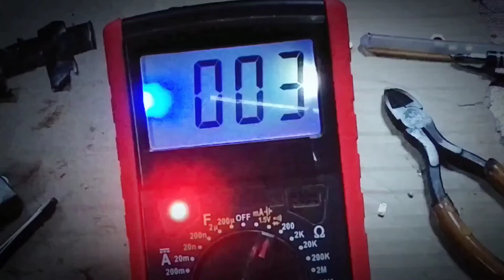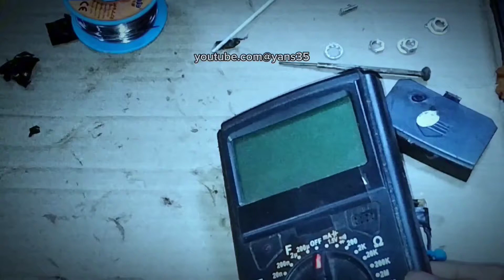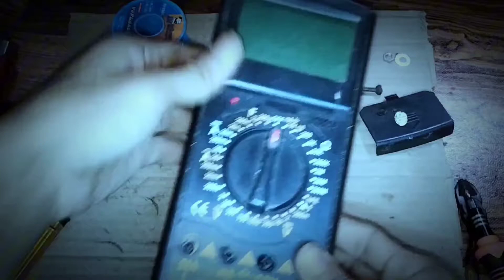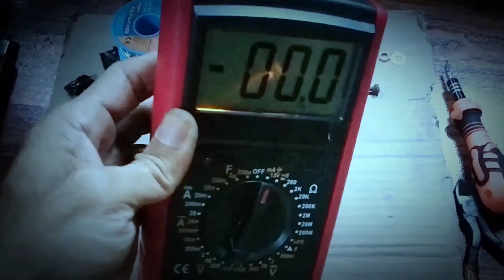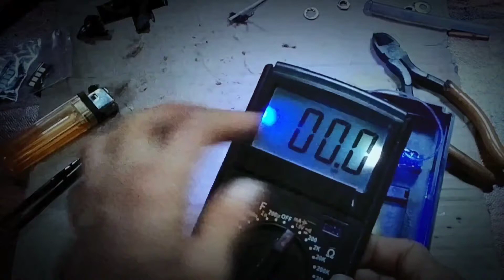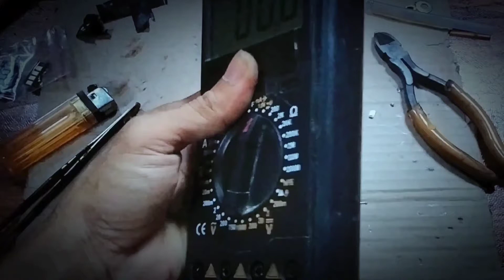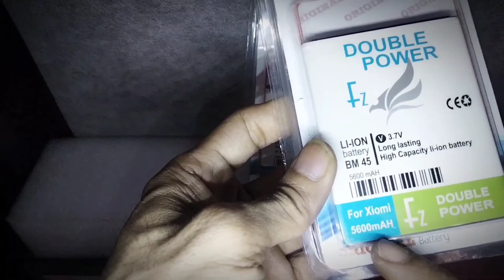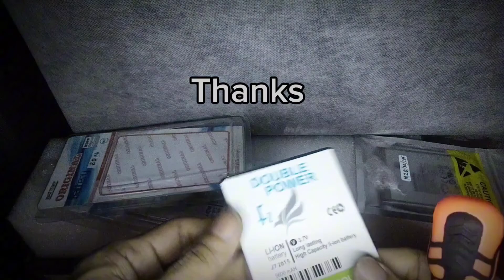Cukup Sekali Ganti Baterai Avo Digital Analog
Modifikasi baterai avo digital multi tester atau analog dg mengganti dg type baterai hp 4000 mah dua biji di seri serta menambah led pd layarnya agar bs kelihatan d mlm hr tempat gelap,ok kawan2 simak videonya yaa terimakasih safety first 👇

special thanks for audio :
imaging motivation oleh D'SANTOS
Pemilik Konten
HAAWK for a 3rd Party